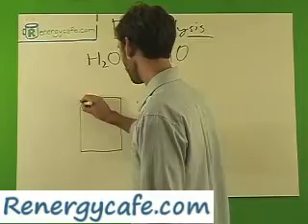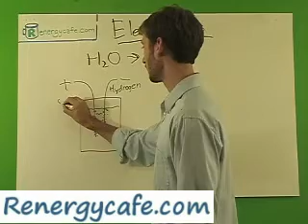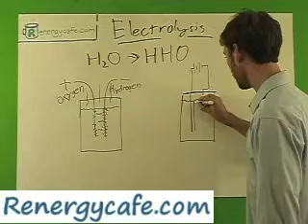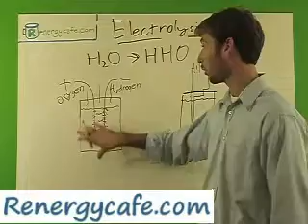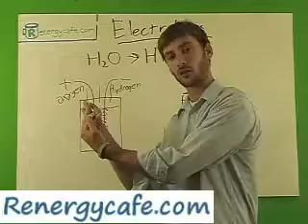Electrolysis, simple and Renewable energy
This experiment shows how basic, single plate electrolysis operates.  If you have any questions, it is recommended that you visit renergycafe’s Video Learning Center, and watch “basic electronic principles for DC.”
Electrolysis is considered by many to be one of the up and coming renewable energies.  By using electricity to separate water into hydrogen and oxygen, a combustible gas is created called HHO or Browns Gas.  HHO has been proven to operate a piston engine properly.  Many believe that Stanley Meyers and others have already done this, but the ultimate and goal is to reach over unity in a piston and possibly jet engines.
Typical units are composed of stainless steel plates, which are resistant to erosion, placed in container filled with water and an electrolyte, then energized with electric current.  Baking powder as an electrolyte is great for initial home experiments, but there are more efficient substances to use.  Also, typically 12vdc and a max of 15 amps is used to replicate the power received from a cars electrical system.